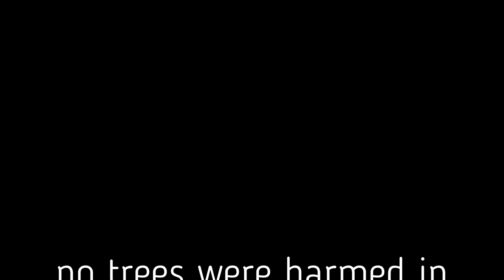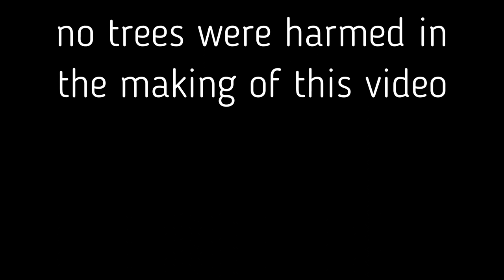Tossing a foam glider off a hill....how far will it go ??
Just some FPV footage from a 4 foot wingspan glider flying off the hills outside Chico CA completely uncontrolled, my plan is to outfit it with a better lighter 4k camera and GPS tracker and go for some much larger mountains and long range flights.   These things fly great and far but its harder than it looks to get balanced just right for this kind of flying as they always want to curve back towards the mountain after a certain distance.

The plane used is really hard to find now and totally overpriced compared to what i paid but heres a

The Camera was a Hawkeye Firefly Micro Cam, they dont exist anymore best as I can tell and frankly don't have a very good picture anyway, I only used it because it was super light and compact, thankfully there are a number of good tiny 4k options now that I plan to start using.